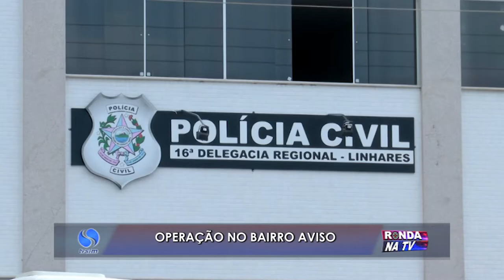PM apreende drogas no bairro Aviso